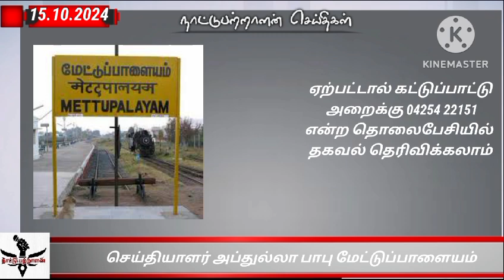15.10.2024 நாட்டு பற்றாளன் சிறப்புச் செய்திகள்